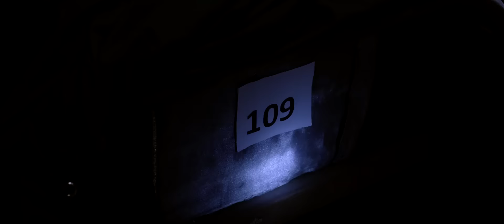Drishya Kavyam Movie Trailer || Karthik, Kashmira Kulakarni - Chai Biscuit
Drishya Kavyam Movie Theatrical Trailer,

Staring : Karthik, Kashmira Kulakarni, Ali, Jabadasth Chandra